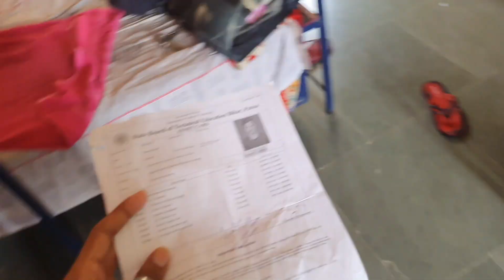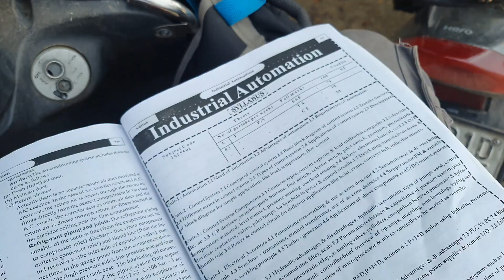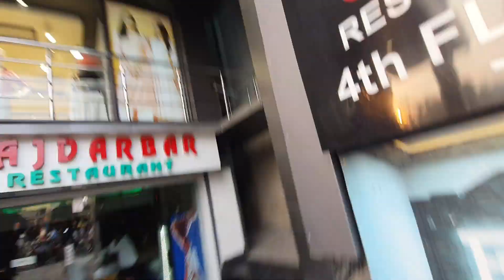Finally last Exam khatam 😮‍💨🥳|| college complete